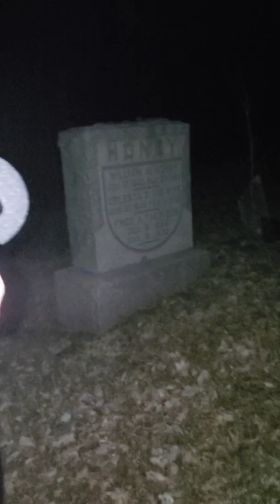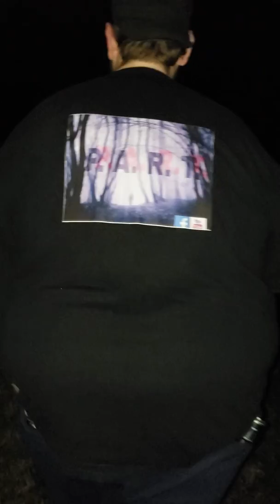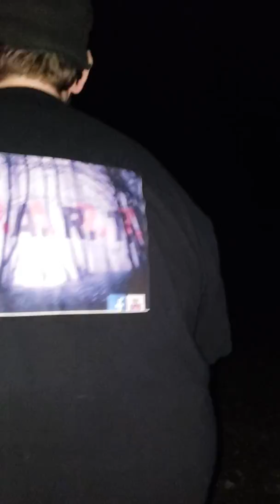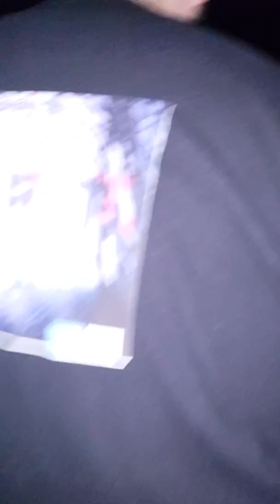Twin springs 2019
You can hear a spirit boy tell us he is 12 years old